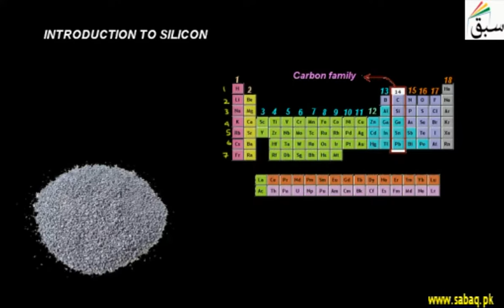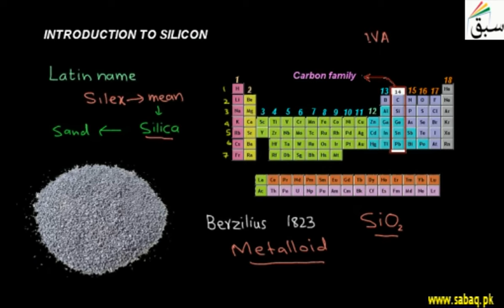Introduction to Silicon, Chemistry Lecture | Sabaq.pk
Description of silicon as an element, and its place in the periodic table.
This video is about: Introduction to Silicon. Practice tests and free video lectures for Physics, Chemistry, Biology, Math’s, Computer Science, English & more subjects are also available at Sabaq.pk. So, subscribe to Sabaq.pk/Sabaq Foundation now and get high marks in your exams.

CLASSES WE COVER AT SABAQ.PK / SABAQ FOUNDATION:

1. KG
2. Class 1
3. Class 2
4. Class 3
5. Class 4
6. Class 5
7. Class 6
8. Class 7
9. Class 8
10. Class 9
11. Class 10
12. Class 11
13. Class 12
14. Class 13
15. Class 14
16. MCAT
17. ECAT
18. CSS

BOARDS WE COVER AT SABAQ.PK / SABAQ FOUNDATION:

1. FBISE
2. Sindh Board
3. KP Board
4. Balochistan Board
5. Cambridge

STUDY MATERIAL WE OFFER AT SABAQ.PK / SABAQ FOUNDATION:

1. Physics Lectures
2. Chemistry Lectures
3. Mathematics Lectures
4. Biology Lectures
5. English Lectures
6. General Science Lectures
7. Computer Science Lectures
8. General Math Lectures
9. Accounting Lectures
10. Statistics Lectures
11. Advance Accounting Lectures
12. Cost Accounting Lectures
13. Practice Tests
14. Physics Practical
15. Chemistry Practical